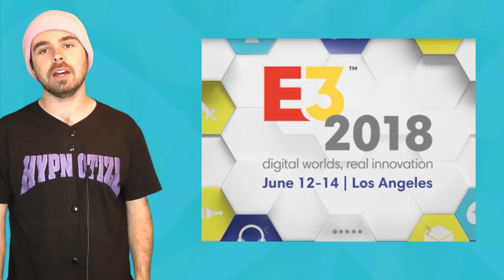Pokemon Gen 8 For Nintendo Switch New Details Confirmed! - FUgameNews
We got some new confirmed details for the Pokemon 2019 game for the Nintendo switch. PS4 is getting a crazy new Tetris game in Tetris Effect. Valve is allowing all games on Steam now. We got the official E3 schedule.

Shane's Vlog Channel